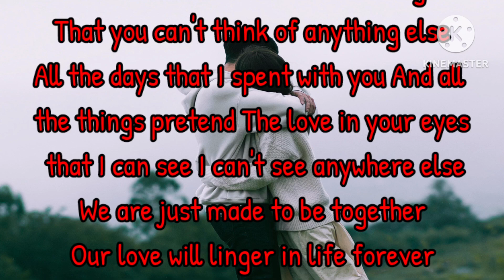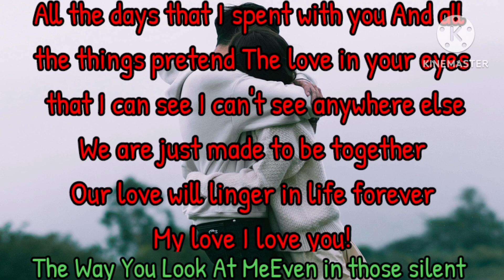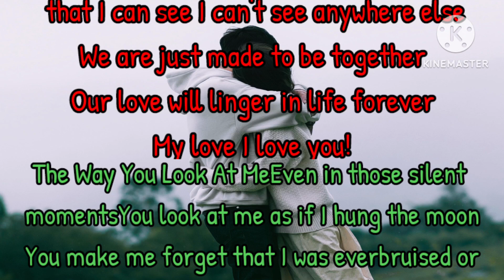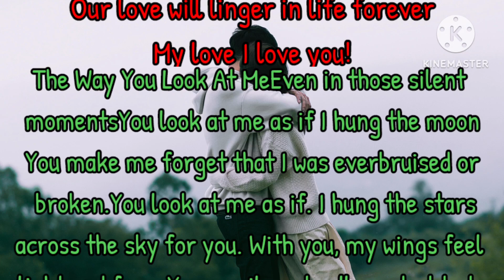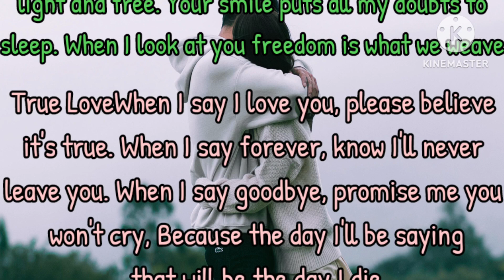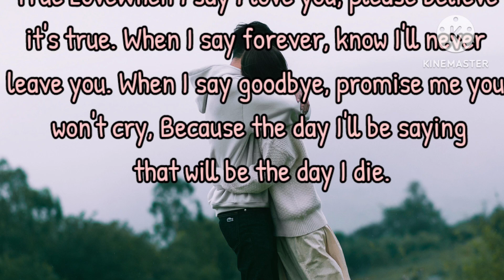True Love Needs No Reason In Love, Romantic love Poem, Fazza love poem, English Poem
Love neeeds love